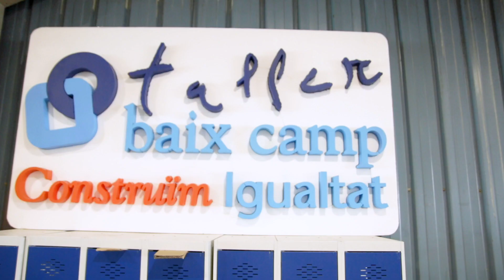Taller Baix Camp - Dia Internacional de les Persones amb Discapacitat, Reus 2020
El Taller Baix Camp és una entitat que actua amb la finalitat de millorar la qualitat de vida de les persones adultes amb discapacitat intel·lectual i les seves famílies, oferint-los serveis laborals, socials i d'habitatge, a més d'un punt de trobada. Les capacitats es poden il·luminar!